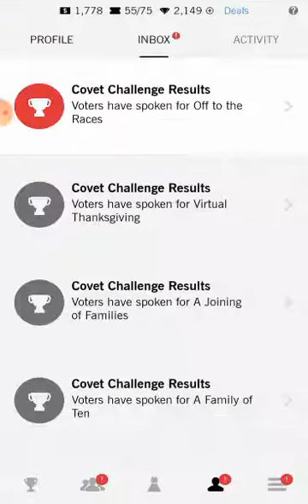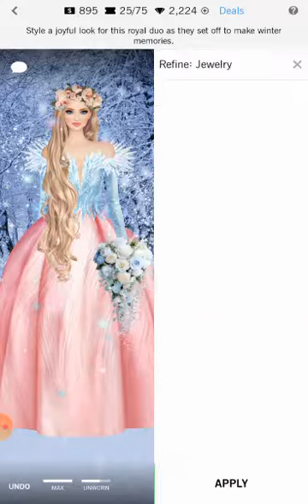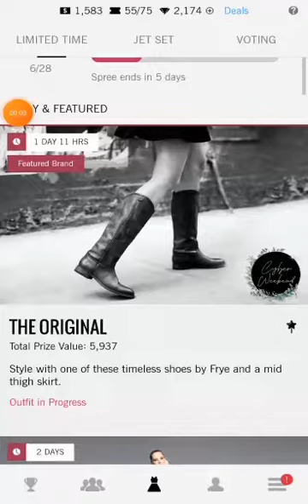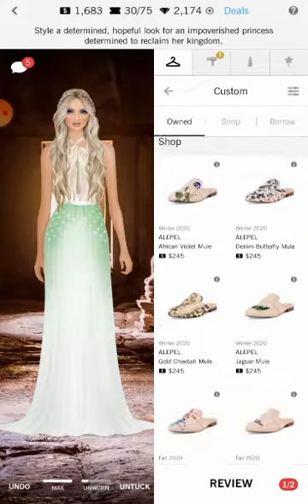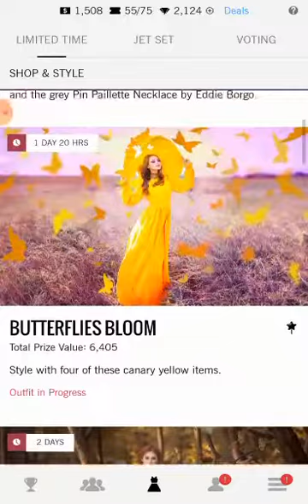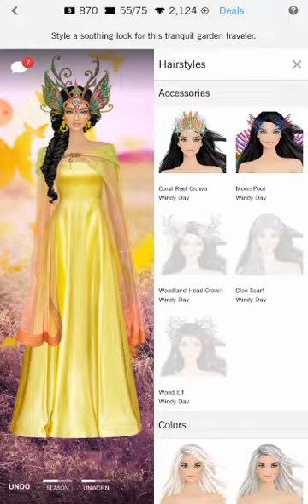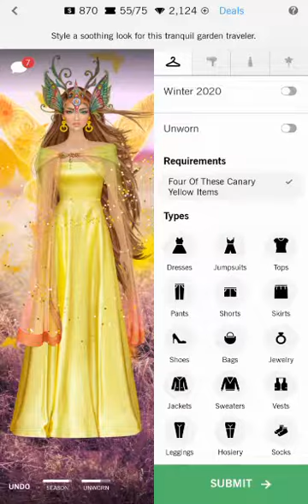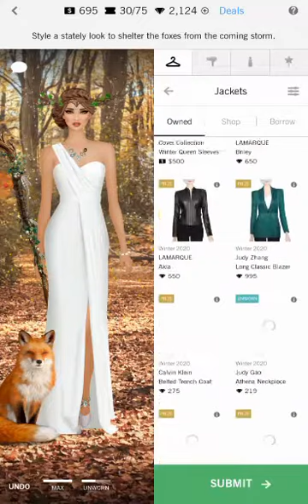Covet Fashion Dress Up Game | Daily Challenge ~ The Joys Of Winter ❄ | Extra Challenge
The Joys Of Winter ❄
Mu - Pink Lemonade 43
Hair - Fairytale 39
Ha - Romantic Flower Crown

The Original 😎
Mu - Pout 32
Hair - Boho Braids 39

Rise Again
Mu - Ashy Browns 68
Hair - Bumped Up Waves 70
Ha - Australian Wildflower

Butterfly Bloom
Mu - Peach Lime 67
Hair - Windy Day 53
Ha - Fairy

A Gathering Of Foxes
Mu - Brown Shadow 64
Hair - Braided Chignon 39
Ha - Artemis

• Bundle up with Covet Fashion this winter and shop the latest trends from your favorite real-world brands, including Calvin Klein, Rachel Zoe, and Badgley Mischka!